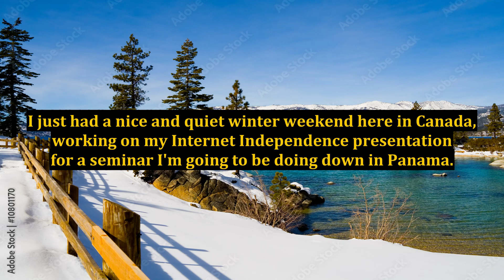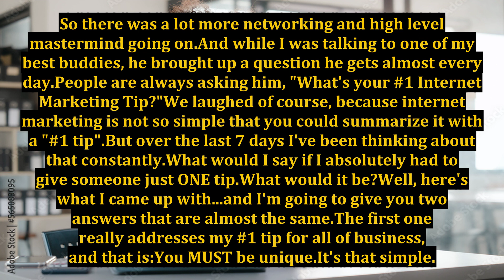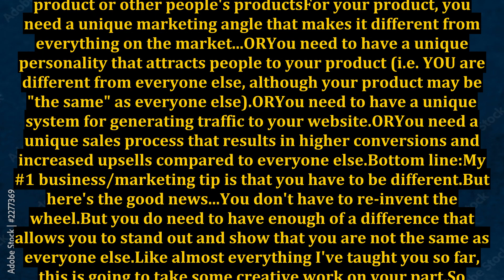The One Internet Marketing Tip You Must Know To Avoid Business Failure